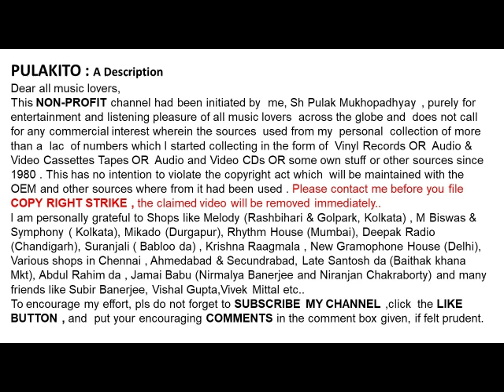শ্রাবন্তী মজুমদার-দেবদাস কে তোমায়-Shravanti Majumdar-DEVDAS KE TOMAY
দেবদাস কে তোমায়
শ্রাবন্তী মজুমদার

Shravanti Majumdar
DEBDAS KE TOMAY

Help Please.